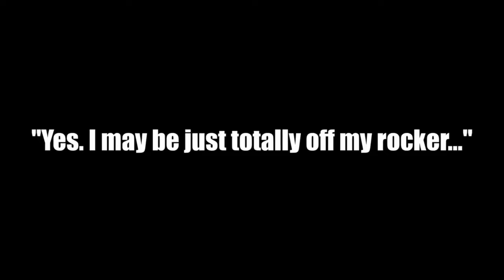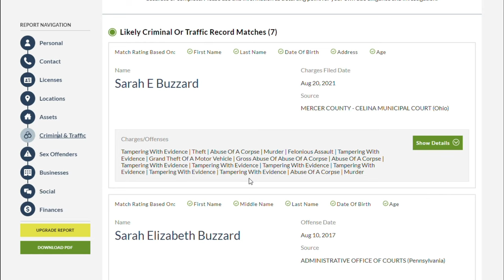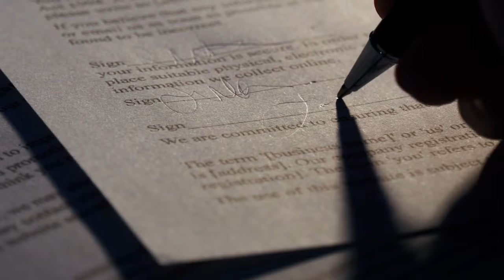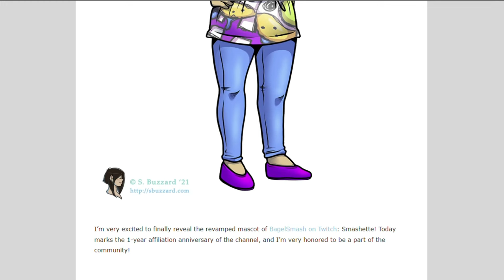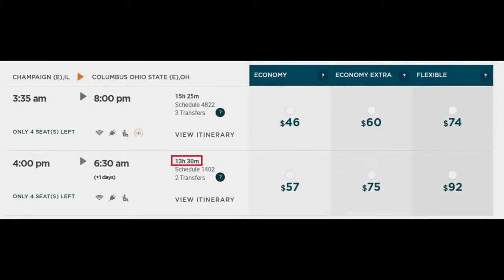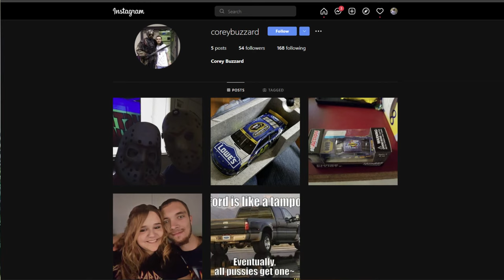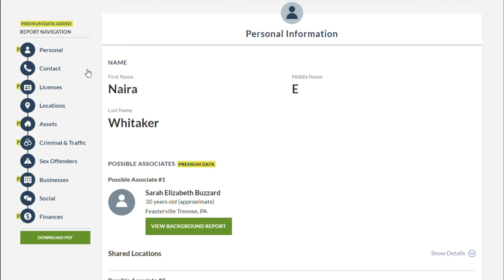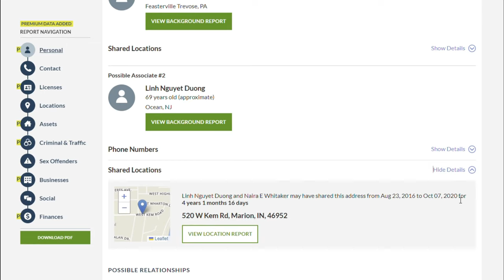Interrogation of Sarah Buzzard for murder 22-year-old Ryan Zimmerman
Paralegal View:
Plea negotiations between the state of Ohio and attorneys for an Indiana woman charged with the 2016 murder and dismemberment of a Columbus man came to a head in Mercer County Common Pleas Court on Thursday when Sarah Buzzard pleaded guilty to a single count of aggravated murder.
The plea came after Mercer County Prosecuting Attorney Matt Fox agreed to remove death penalty specifications in the case and consented to a recommended prison sentence for Buzzard of 30 years to life.
Buzzard showed no emotion and did not speak during a morning hearing to dismiss the death penalty specifications. Attorneys returned in the afternoon, when Buzzard officially entered guilty pleas to the charges against her.
A pre-sentence investigation was ordered by Judge Jeffrey Ingraham. Buzzard will be sentenced Jan. 20.
Buzzard, 30, of Marion, Indiana, was charged with 18 felony counts in connection with the death of the 22-year-old Ryan Zimmerman, whose skeletal remains – minus a skull and arms – were found near Grand Lake St. Mary's State Park on Jan. 3, 2016. Zimmerman was a resident of Columbus at the time and had formerly resided in Corbin, Ky.
She was indicted by a grand jury in September of this year on charges that included two counts of aggravated murder and two counts of murder, each unclassified felonies; three counts of kidnapping, felonies of the first degree; a second-degree felony count of felonious assault; a third-degree felony charge of abduction; five counts of tampering with evidence, felonies of the third degree; grand theft of a motor vehicle, a fourth-degree felony; possessing criminal tools, a fourth-degree felony; and two counts of abuse of a corpse, felonies of the fifth degree.

As part of the plea agreement, in exchange for Buzzard’s plea to the aggravated murder charge the state dismissed the remaining 17 counts contained in the indictment.
A lengthy investigation:
Mercer County Sheriff Jeff Grey held a press conference in August to announce that the investigation into Zimmerman’s death had been resolved. Grey said search warrants were served on electronic media companies to learn about social networks on which Zimmerman communicated.

On Aug. 25, Mercer County detectives were in Ohio, Indiana and North Carolina — assisted by local police agencies and officers from the Ohio Bureau of Criminal Investigation — and conducted simultaneous interviews with witnesses and suspects. Detectives had an arrest warrant for Buzzard, who was residing in Marion, and she was taken into custody.
It was then determined that Buzzard’s wife, Naira (Jenna) Whitaker, 33, had participated in the crime. As Mercer County detectives were seeking an arrest warrant, police and BCI agents attempted to arrest Whitaker at her residence in Indiana. When told she was going to be arrested, Whitaker pulled a handgun from her purse and died from a self-inflicted gunshot wound.
Grey said Buzzard admitted strangling Zimmerman and dismembering his body.

Defense attorneys Bill Kluge and Robert Gryzbowski from Lima handled the death penalty phase of Buzzard’s case, while attorneys Randy LaMarr Jr. and Eric Wilson were the court-appointed defense counsel for all other aspects of the case.